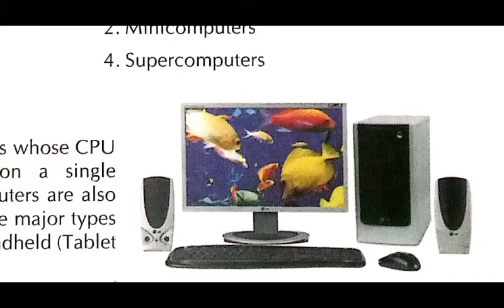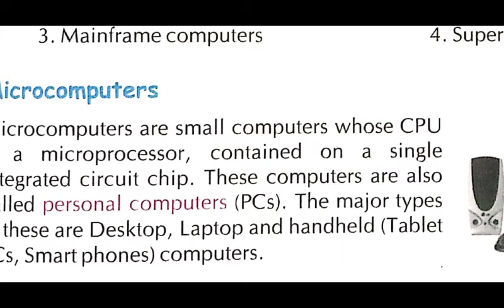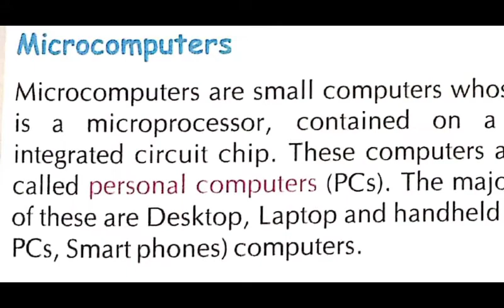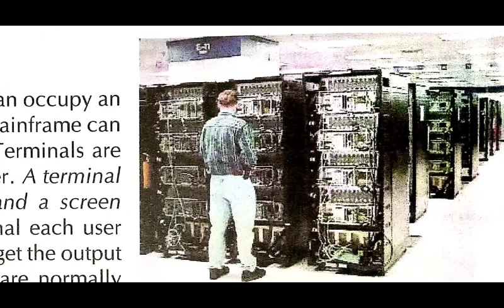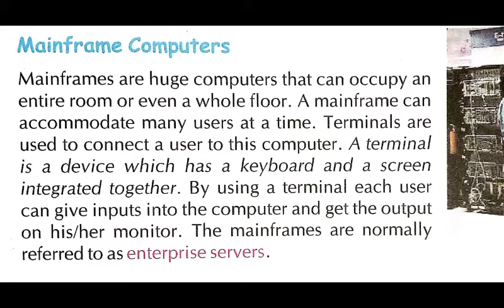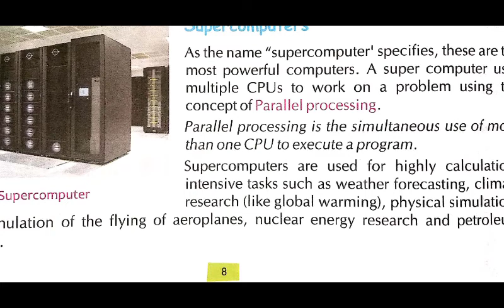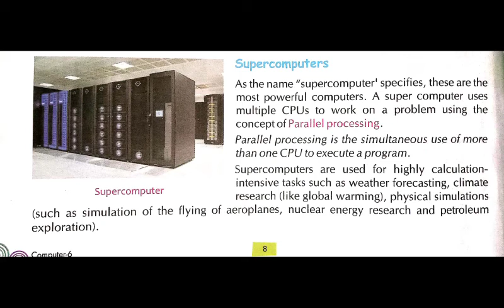Classification of Computers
All the four categories are mentioned here in this video.